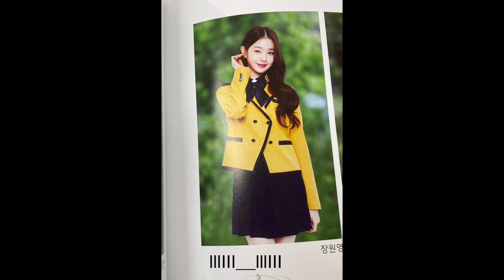IVE張員瑛首爾藝高畢業照公開，有韓網友吐槽：太成熟不像高中生